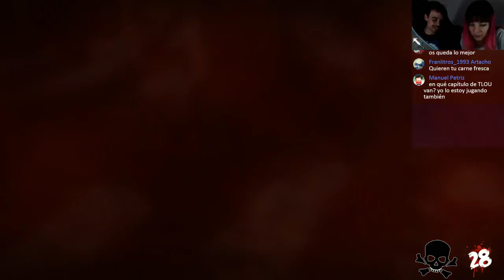MomentazosCNS | The Evil Within - Triplazo monstruoso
Sebastián Castellanos es capaz de matar monstruos y encestarlos, de una patada, en una canasta en llamas, y tenemos MomentazosCNS para demostrarlo.

¿Todavía no te has suscrito a nuestro canal? Pero hombre, si es gratis, y nos ayudas mucho solo con dejarnos tu suscripción.